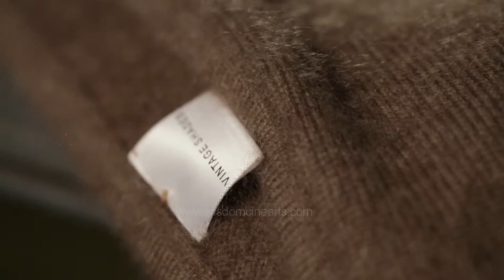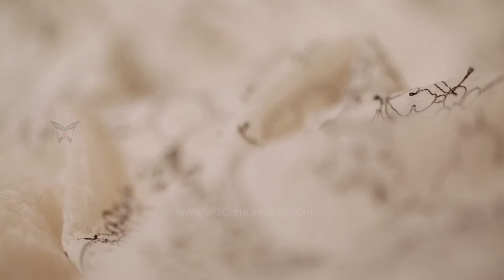Corporate Film Of Heritage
For any Audio-Visual work please contact-